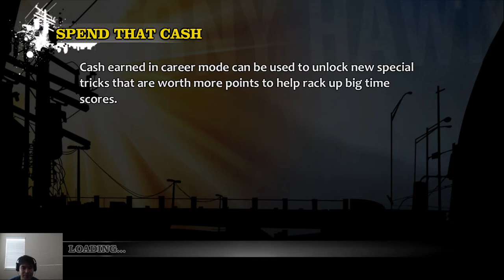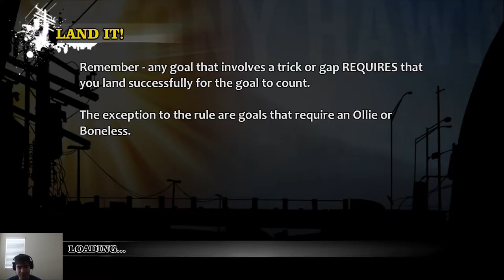Quick Play Friday: Tony Hawk's Pro Skater HD #92